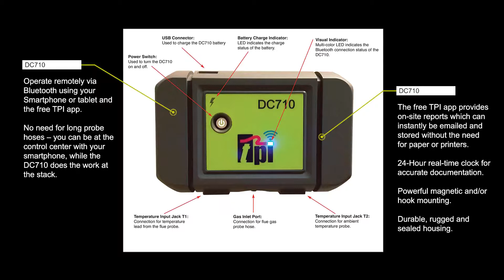TPI: DC710 Flue Gas Analyzer with Smart Phone App